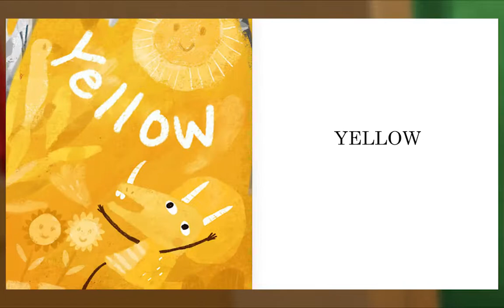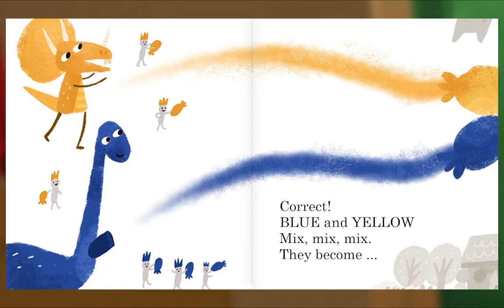Preschool Video Animal Island Learning Adventure (AILA) | Letters, Songs, Story Books